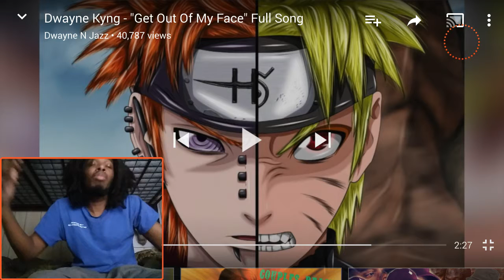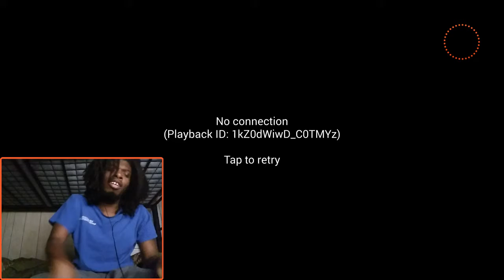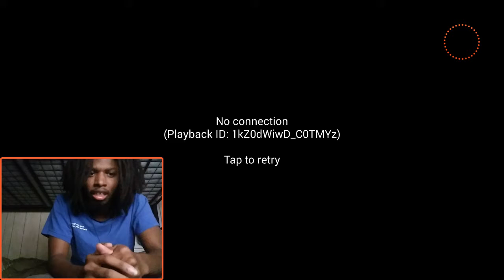"Dwayne Kyng - "Get Out Of My Face" Full Song" REACTION!!!